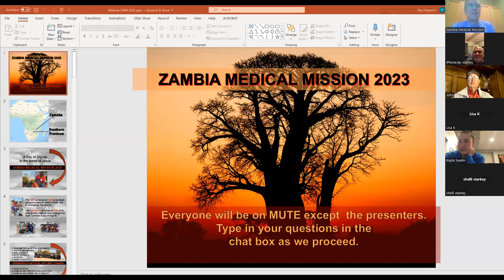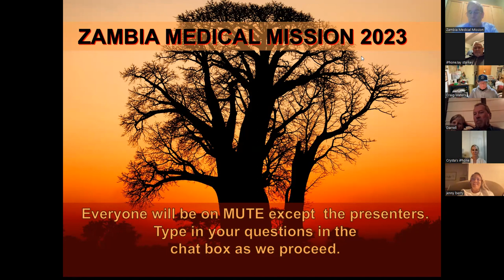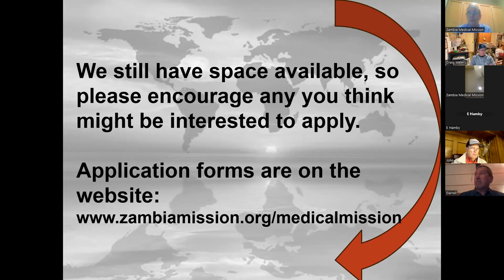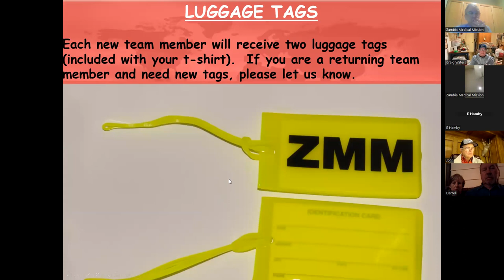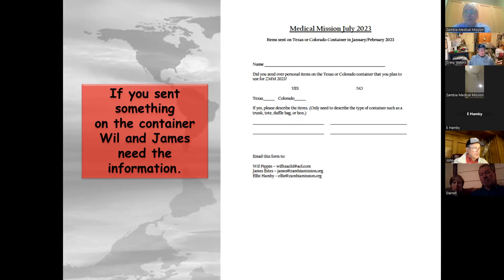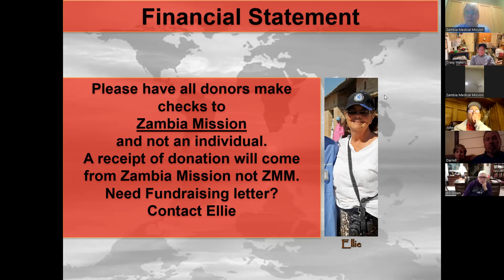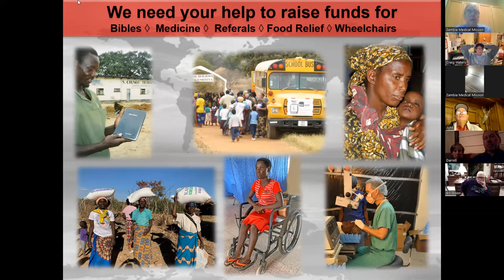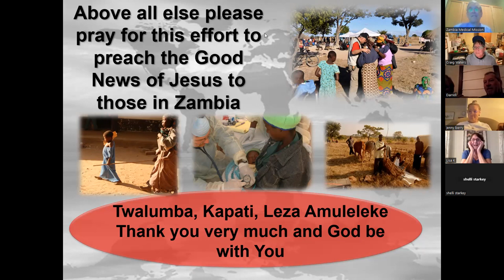2023 Zambia Medical Mission Webinar - 2/16/2023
An informational video with slides that provide information about the 2023 Zambia Medical Mission that takes place in the Southern Province of Zambia each July.